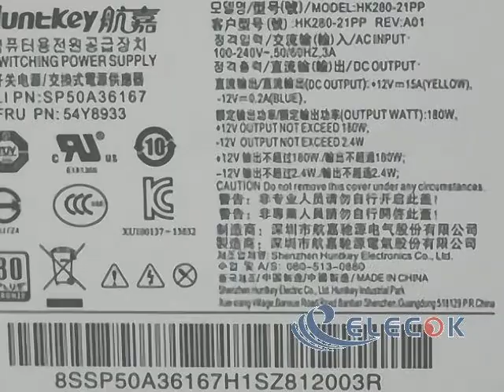IdeaCentre 300-20ish Server - Supply 180W HK280-21PP 54Y8933